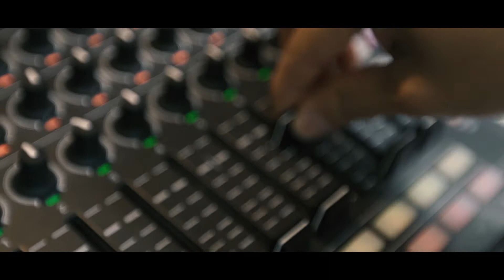Wu & Zhang Wedding Video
Direct and shoot by Zeree Bao